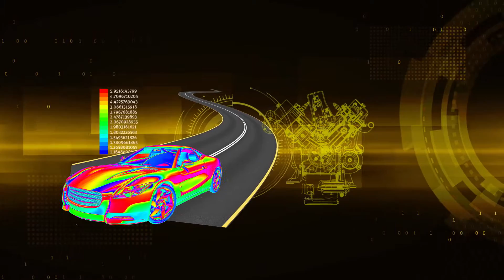Accessible & Affordable Engineering Simulation for Academics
ANSYS now provides multiphysics campus-wide solution for academia. ANSYS is providing more value than ever before--in terms of the amount & breadth of software to engineering schools. Schools can now stretch their dollars much further & ensure greater access to all on campus. Academic IT/HPC directors, deans & professors can learn about campus-wide solution through this video.